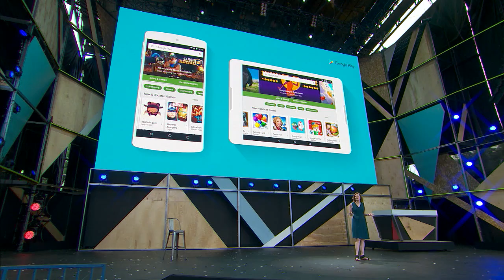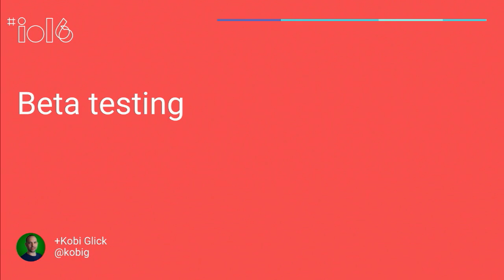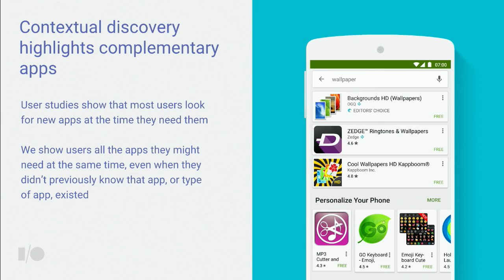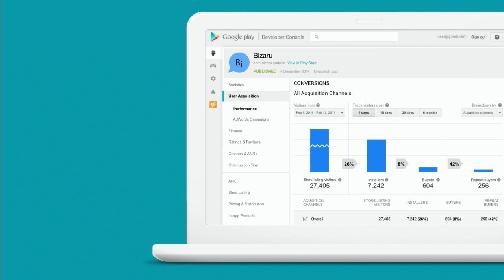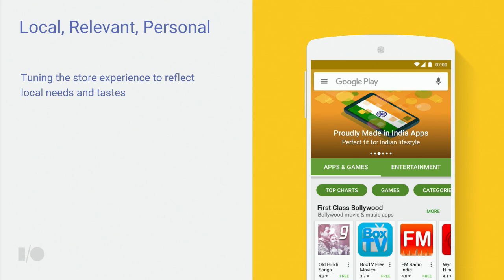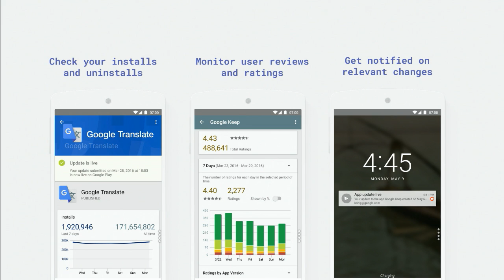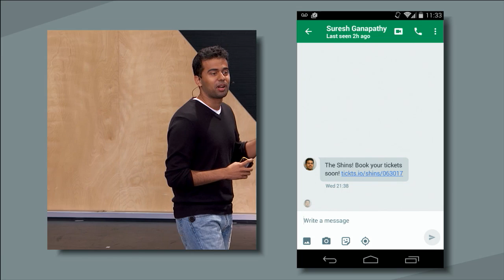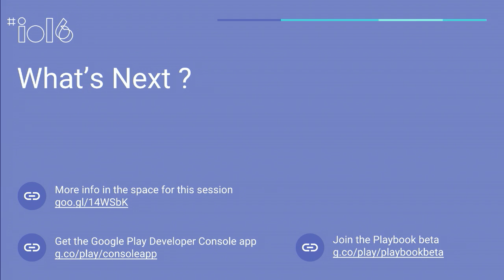What's new in Google Play for developers - Google I/O 2016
This is your one-stop shop to hear everything that's new with Play at I/O 2016. Google Play helps developers around the world build successful businesses with their apps and games. Learn about new product launches to improve your app quality with user feedback, boost your app performance and unlock new markets.